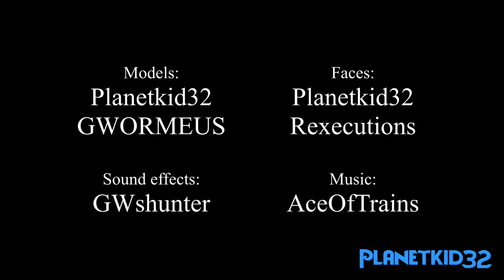Engines at Vicarstown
Thought I'd slap this together after 3 months of nothing new on this channel.

Models & Faces
-Me (Planetkid32)
-GWORMEUS
-Rexecutions

Music and Audio:
-AceOfTrains
-G.W. Shunter

Do not ask for a game link or your comment will be deleted, because this is a set for filming purposes only.

This video is intended for General Audiences, meaning that this video is not specifically aimed at kids, but rather older fans of the show.